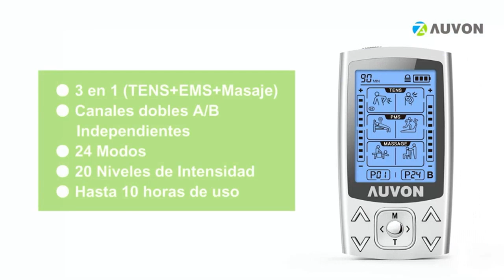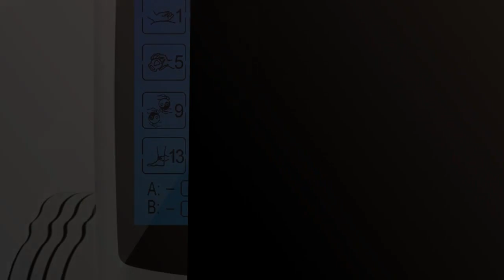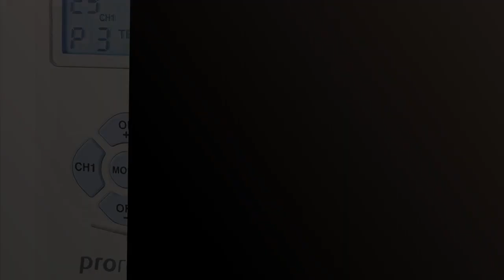Maquina de terapia muscular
✋  Aquí están los 6 mejores productos de terapia muscular: ¡descubre cuál es el mejor para ti! disponibles en el mercado.

??? ENLACES DE COMPRA MAQUINA DE TERAPIA MUSCULAR ???

1) Beurer EM 49 TENS/EMS digital, dispositivo de corriente de estimulación 3 en 1 para el alivio del dolor y entrenamiento, función de masaje, incluye 4 electrodos, Color Blanco

2) Pistola de Masaje Muscular, RENPHO Pistola Masajeadora Deep Tissue Potente hasta 3200rpm, Silencioso Massage Gun Profesional y Carga Tipo-C, Alivio del Muscular -Negro

3) AUVON 3-en-1 Electroestimulador muscular de 24 modos, con función TENS, EMS y masaje, para aliviar el dolor muscular y fortalecer los músculos, 2 Canales, 12pcs 2"x2" Electrodos con diseño patentado

4) Electroestimulador Digital TENS EMS, Masaje, 16 Modos USB Recargable 2 Canales 6 Electrodos para Aliviar el Dolor Cervical/Piernas/Abdominal/Espalda/Cuello

5) AUVON Electroestimulador TENS de 4 salidas, TENS EMS para terapia de alivio del dolor con masajeador de pulso eléctrico de 24 modos, 10 piezas de electrodos premium de 2"x 2" con diseño patentado

6) prorelax TENS/EMS Duo | Aparato de electroestimulación | 2 terapias con un solo aparato | Terapia natural para el dolor crónico y la musculación

00:00 - Intro
00:06 - 1) Beurer EM 49 TENS/EMS digital, dispositivo de corriente...
00:53 - 2) Pistola de Masaje Muscular, RENPHO Pistola Masajeadora Deep...
01:33 - 3) AUVON 3-en-1 Electroestimulador muscular de 24 modos, con...
02:11 - 4) Electroestimulador Digital TENS EMS, Masaje, 16 Modos USB...
02:47 - 5) AUVON Electroestimulador TENS de 4 salidas, TENS EMS...
03:25 - 6) prorelax TENS/EMS Duo | Aparato de electroestimulación |...
03:56 - Outro